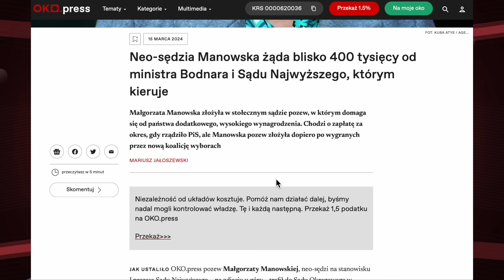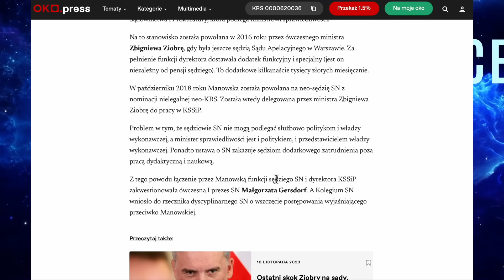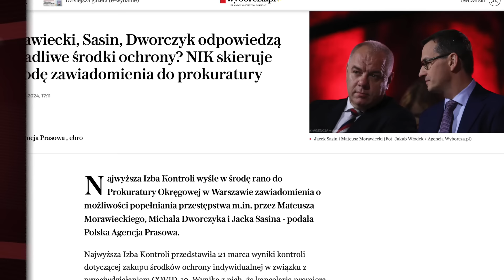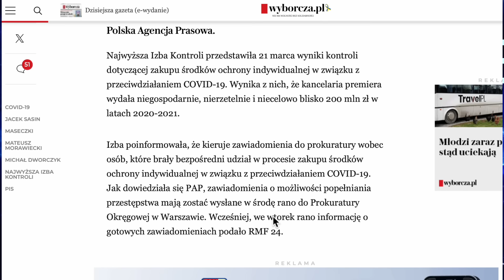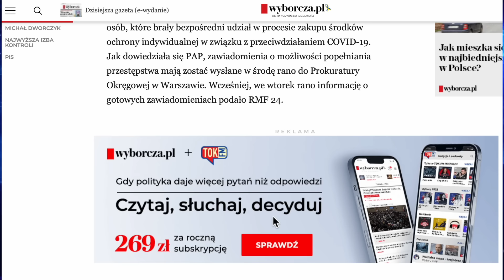Prezes Sądu Najwyższego walczy o 400 tysięcy odszkodowania.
Prezes Sądu Najwyższego Pani Manowska walczy o odszkodowanie w kwocie prawie 400 tysięcy.
NIK donosi do prokuratury na Dworczyka, Morawieckiego i Sasina, a w tle utrata prawie 500 milionów złotych.
Janusz Kowalski atakuje Polaków, straszy Posłów i grozi Bodnarowi, atak jako forma obrony jest widoczny w jego wykonaniu bardziej niż kiedykolwiek wcześniej.
Sebastian Kaleta zakrzywia rzeczywistość i broni księdza, który leczy salcesonem.